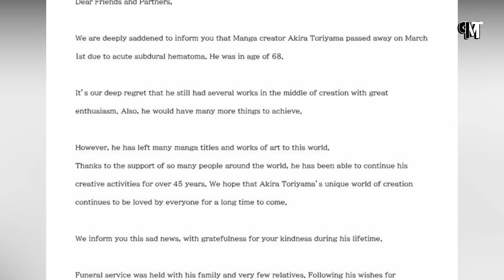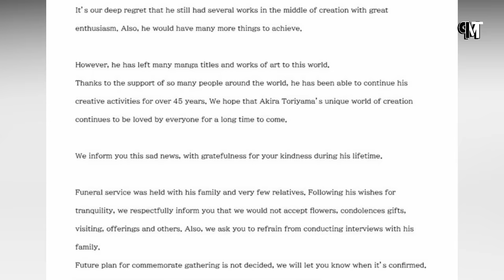Asi murio Akira Toriyama creador de Dragon Ball, DETALLE S de la MUERTE de Akira Toriyama hoy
El mundo del anime se encuentra de luto después de que se diera a conocer el lamentable fallecimiento del mangaka y creador de dragón ball akira toriyama. ¿Qué fue lo que pasó? pues pasemos a conocer todo lo que se sabe con relación a esta lamentable noticia. Gran pesar en el mundo del ánime por la muerte de Akira Toriyama,  a sus 68 años de edad. y es que  Según un comunicado, Toriyama habría fallecido desde el pasado 1 de marzo debido a un hematoma subdural agudo.